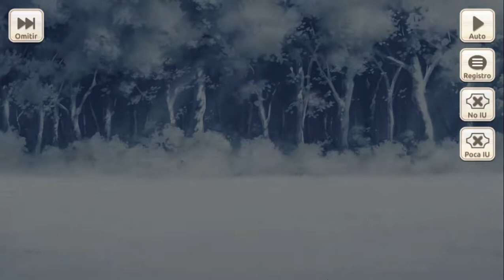[Konosuba Dias Fantasticos] ¡Un Rescate para los Semibestias! Parte 6(Final).